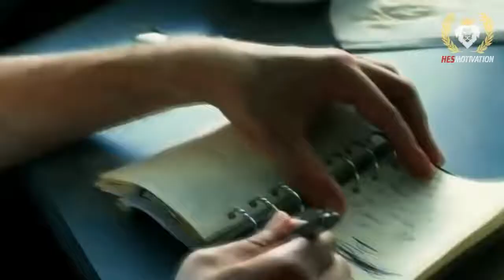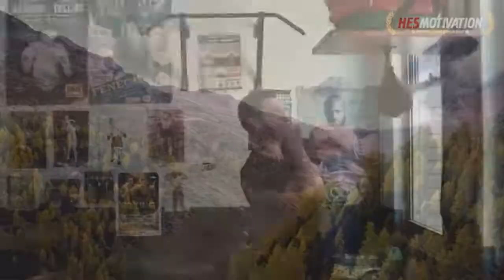15 Minutes to Start Your Day Right! - MORNING MOTIVATION | Powerful Motivational Video for Success